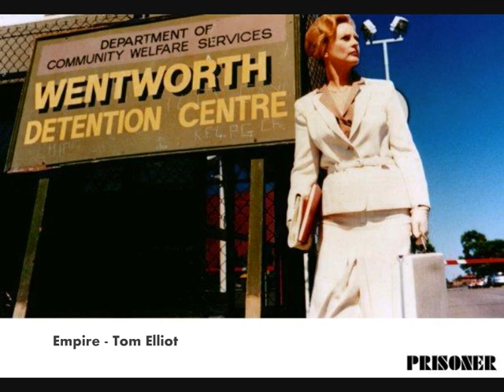Empire - Tom Elliott (MUSIC FROM PRISONER: CELL BLOCK H)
MUSIC FROM PRISONER CELL BLOCK H

Empire

by Tom Elliott

First used when Doreen saves 'Discount' Conway from being mauled by the guard dogs.